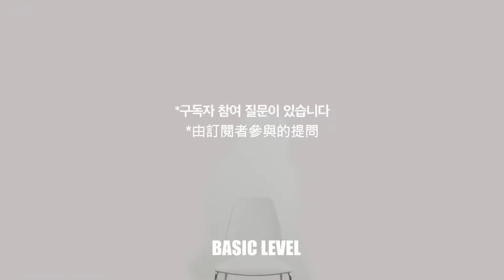【中字】[Balance Game] BLASÉ(블라세)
00:28 T-shirts link

[COPYRIGHTS]

MIC SWG

[SOURCE]

[CREDITS]

MIC SWG
💙轉載請註明出處
💛非專業翻譯
💜有誤歡迎指正
All the copyrights belong to the owners.
This is only for sharing and learning purposes.
❌️Please do not remove my watermark.

Chinese translation by 흔여
Chinese subtitles video made by 흔여